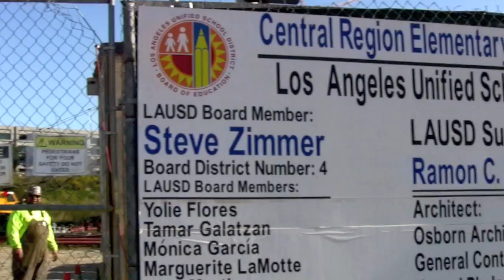Playa Vista New k-5 Elementary School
Building for the new K-5 elementary school in Playa Vista has become.  The Playa Vista school will open September 2012.  It will be math and science based, a green school with LMU student teachers proposed.  The school video was written and produced by Dale Ross.